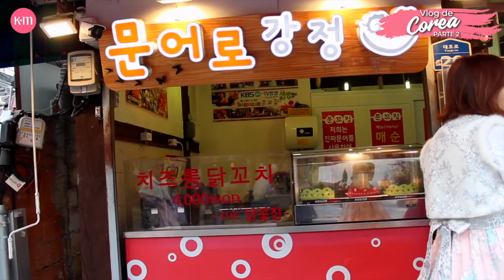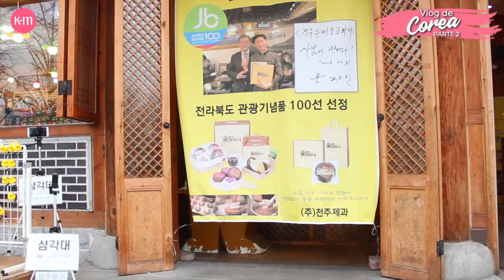VLOG DE COREA - Parte 2 | Villa Tradicional de Jeonju y la calle de café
Esta vlog trata de mi viaje a Corea del sur y del Festival de Good News Corps, pase un tiempo muy agradable con mis amigos en Corea. fuimos a la villa tradicional de Jeonju City donde probamos el chocopie mas famoso de Corea y tambien rentamos un hanbok para tomarnos muchas fotitos en ese lugar.
Al siguiente día nos fuimos a la segunda playa más famosa de Corea y conocimos la calle de café
Fue toda una aventura, espero que les guste!! ^^

Esperen la tercera parte!!